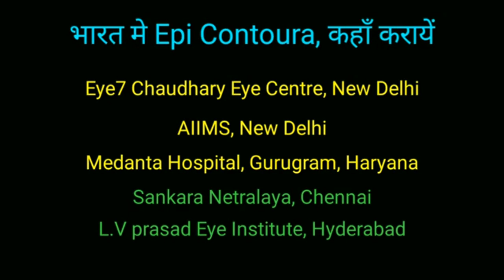आँखों में माइनस नंबर आने पर क्या ये सही हो जाएगा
कब और कहाँ लेसिक करायें, क्या योगा और eye एक्सरसाइज से भी नंबर ठीक हो सकता है इसकी पूरी जानकारी आपको इस वीडियो में मिलेगी।